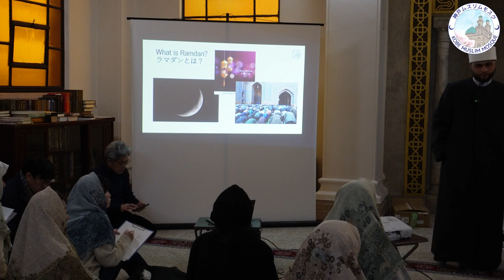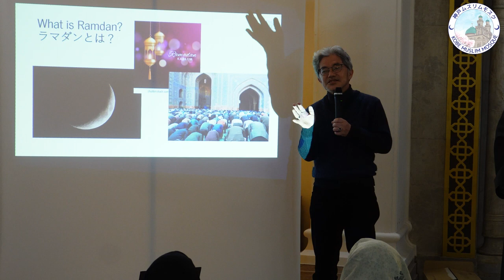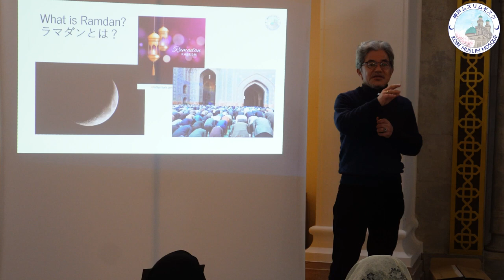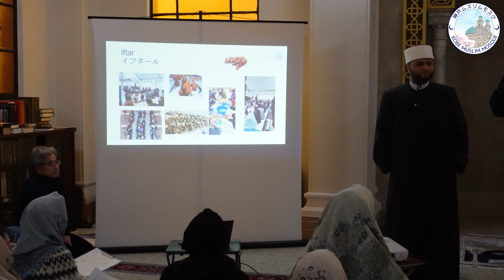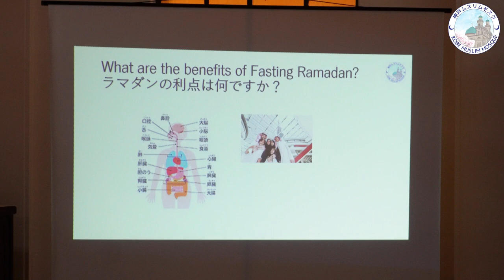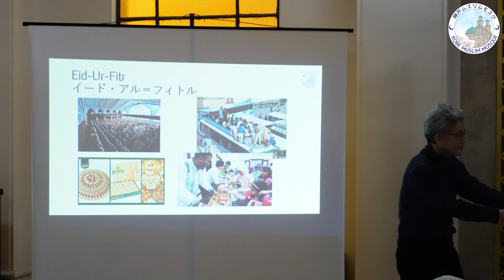ラマダンにについて学ぼう？An introduction to Ramadan